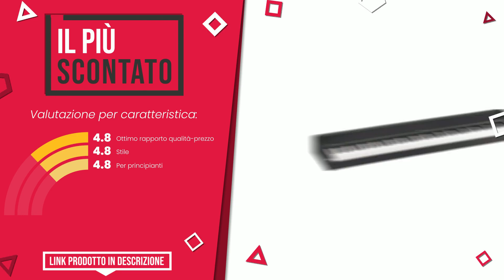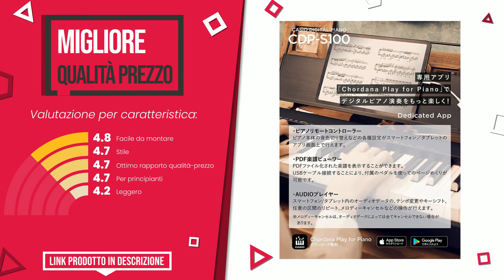Pianoforte digitale - Top 5 - (QualeScelgo)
📣 Link 'Pianoforte digitale' presenti in questo video:

✅ IL PIÙ SCONTATO: KORG B2N - Piano digitale Entry Level, Nero

✅ IL PIÙ REGALATO: ORLA 438PIA0703 Stage Studio Tastiera, Nero

✅ IL MIGLIORE: Yamaha Digital Piano P-45B Pianoforte Digitale dal Suono Acu...

✅ MIGLIOR RAPPORTO QUALITÀ PREZZO: Casio CDP-S100 Pianoforte Digitale 88 Tasti Pesati

✅ IL PIÙ ESCLUSIVO: Yamaha Arius Digital Piano YDP-S34WH – Pianoforte Digitale c...

Indice:
00:00 - Intro
00:05 - KORG B2N - Piano digitale Entry Level, Nero
00:30 - ORLA 438PIA0703 Stage Studio Tastiera, Nero
00:57 - Yamaha Digital Piano P-45B Pianoforte Digitale dal Suono Acu...
01:22 - Casio CDP-S100 Pianoforte Digitale 88 Tasti Pesati
01:49 - Yamaha Arius Digital Piano YDP-S34WH – Pianoforte Digitale c...